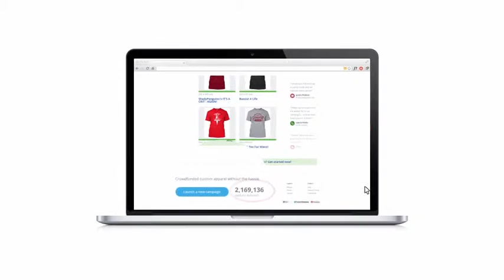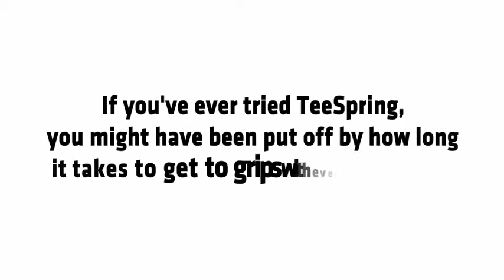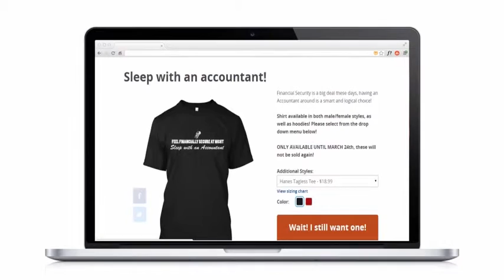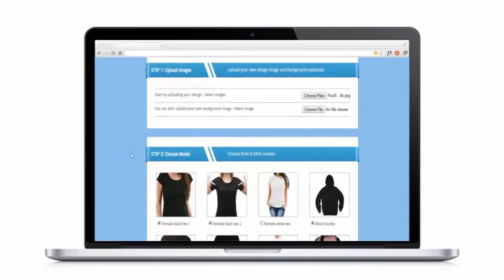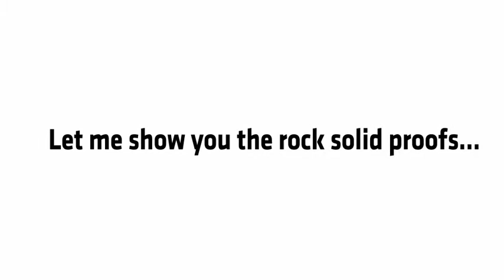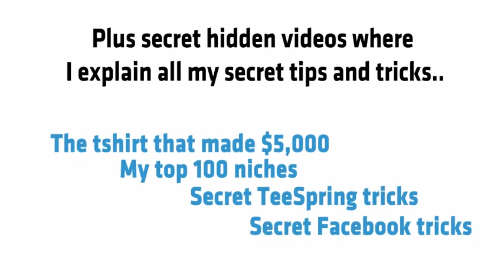Teespring Selling Tips | T-Shirt Titan Course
teespring selling tips | t-shirt titan course and softwares

t-shirt titan is all in one teespring marketing course with 4 softwares and over 8 hours of video training plus quick start guide and some bonuses learn how to make more sales using teespring t-shirts and facebook ads, if you want to know more details about this check the product page.